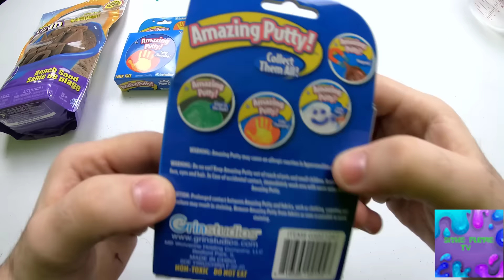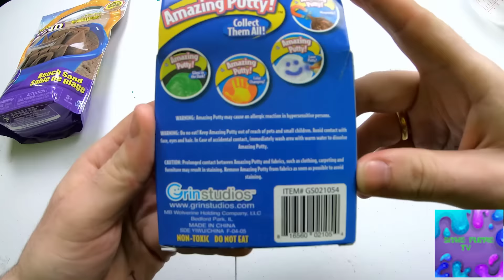gamers love slime to Look best slime video full 4k UHD 2019 New slime funn